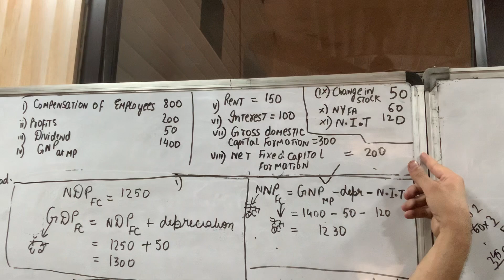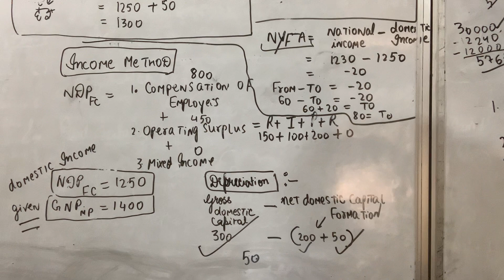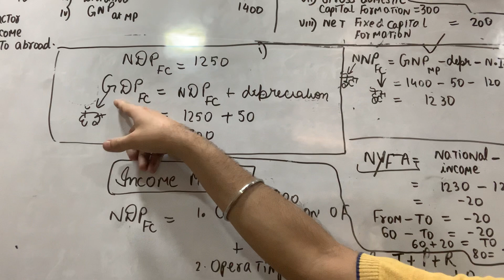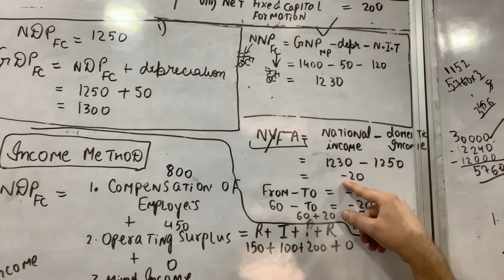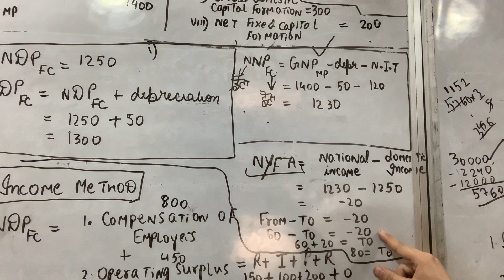National Income Numerical 2010